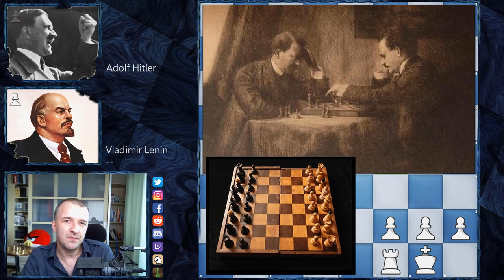Do Bad Guys Play Chess? | Lenin vs Hitler | Vienna 1909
Have you ever thought did Hitler play chess or did Lenin play chess? This is the story of Lenin vs Hitler chess game maybe played in Vienna in 1909. Vladimir Lenin was 39 years old at that time and he was exiled after Bolshevik Revolution was crushed in Russia. Adolf Hitler at the same time was just 19 years old, very poor boy who wanted to become artist.

The story begins in 2009 when a sketch appeared in the auction house. It was together with set of chess. And the seller wanted 40 000 pounds for this artifacts. Why? Because it was titled: “A chess game: Lenin with Hitler – Vienna 1909”, pretty interesting, isn't it?

We are not sure that Hitler vs Lenin chess game did happen but Mordimer Chess channel produced all story we know at this moment about the game, the storm around it, the doubts and some expert opinions. We are here to get every single game of famous chess games analyzed. Hitler playing chess, even if it's only "glorious piece of fantasy", is definitely one of interesting stories. And the most important watching material like this one maybe can give you answer to the question how to enjoy chess - especially if you work hard on your theory too much.

You would ask why do we even watch the game if we are not sure if Lenin vs Hitler chess game was played or not? The answer is simple, just to enjoy chess videos for intermediate players and help us to become one of the best chess channels. It's long way ahead but we believe we can do it with your help.

Mordimer Chess games focus on chess videos for beginners where you can learn chess strategy and main ideas in various situations on the chessboard. Remember, it doesn't matter how you call this very best board game ever invented: szachy, ajedrez, schach, шахматы, شطرنج, チェス, échecs, xadrez, scacchi or chess. We still can talk and understand the same chess language. The games like this connect people. It's always good to enjoy chess and improve chess skills with Mordimer Chess channel.

Vladimir Lenin vs Adolf Hitler, Vienna 1909
St. George Defense [B00]
1. e4 a6 2. d4 b5 3. Nf3 e6 4. Bd3 c5 5. dxc5 Bxc5 6. O-O Bb7 7. Qe2 Qb6 8. a4 bxa4 9. Nc3 a3 10. bxa3 Qa5 11. Bb2 Nf6 12. e5 Nd5 13. Nxd5 Bxd5 14. Ng5 Qd8 15. Qg4 h5 16. Qg3 h4 17. Qg4 g6 18. Nxf7 Kxf7 19. Bxg6+ Kg7 20. Bh5+ Kf8 21. Qf4+ Kg7 22. Qf7+ 1-0

0:07 Introduction of Vladimir Lenin vs Adolf Hitler
1:03: The chess game begins here
10:05 The story of sketch and chess set on auction

BTC: 3PS4MzhvGxf1UMy9Jy6oKyDfmq6RLTHy2M
ETH: 0x8B6f7C1eE5D683fEF0F58d37aB855244fED966Df
LTC: MBqUjZteEa4c6ANi7HGM538btTxii41T1r